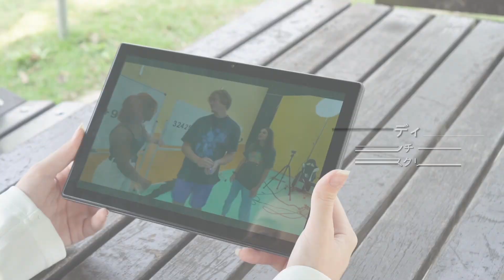HEADWOLF Wpad3 | The First Ultra-Low Price Long Standby Tablet With A 7700mah Large Battery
Wpad3 is an entry-level 10.1-inch tablet computer with ultra-high cost-effectiveness launched by Headwolf. Built in a 7700mAh lithium cobalt oxide battery, it has a large and durable capacity, high cycle times, and better resistance to attenuation. It can continuously play local videos for up to 12 hours, and can achieve up to 800 hours of standby time, approximately 30 days, without shutting down the screen or running applications.
Welcome to Amazon to purchase: